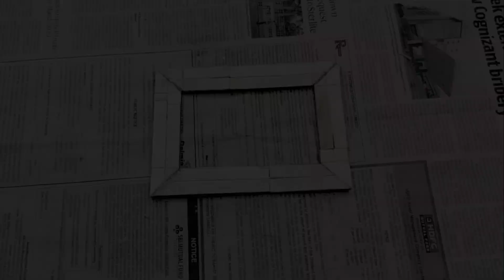Easy Radha Krishna photo frame making | ICE cream stick photo frame making | pro Artist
easy photo frame making | ICE cream stick photo frame making | photo frame craft | pro Artist